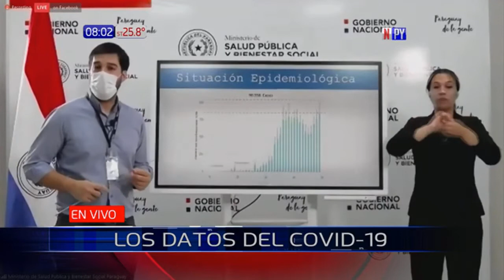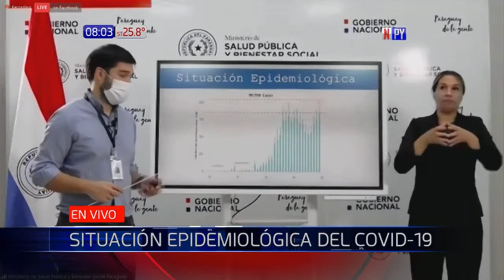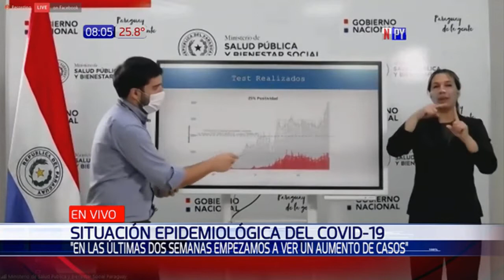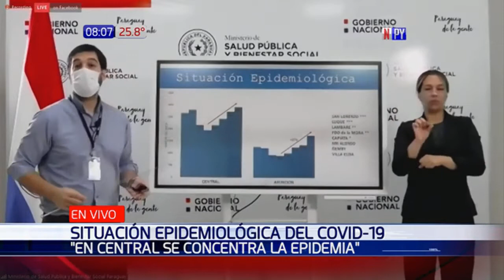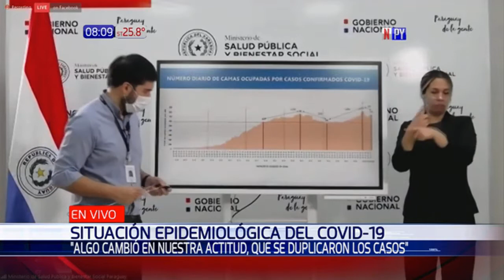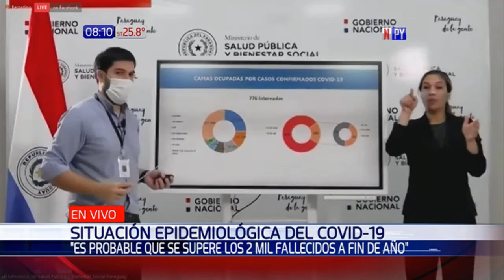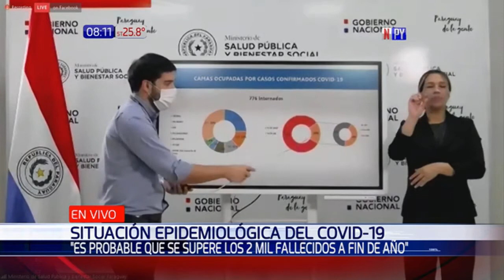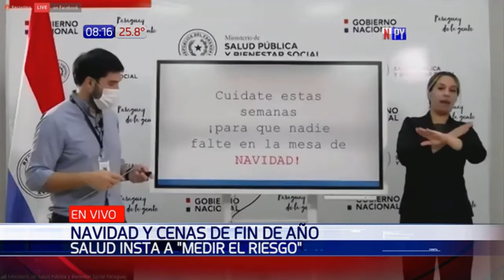Sequera: "De Central se lleva el virus a otros departamentos"